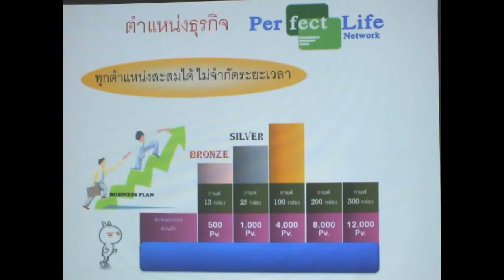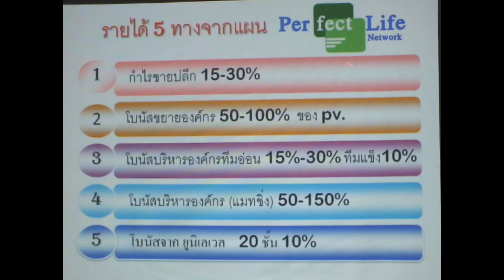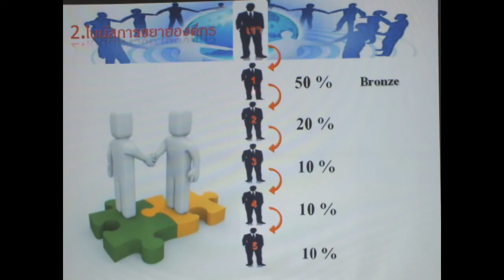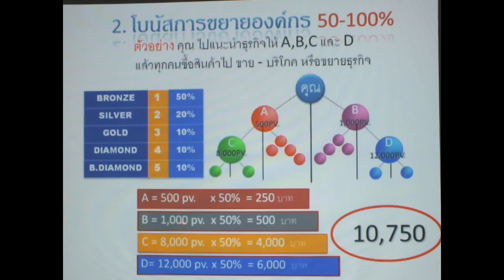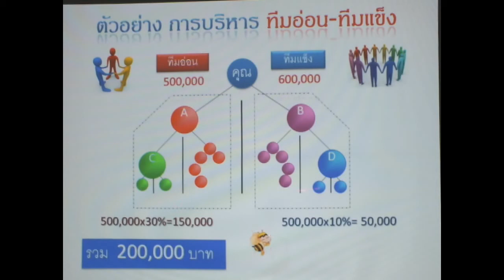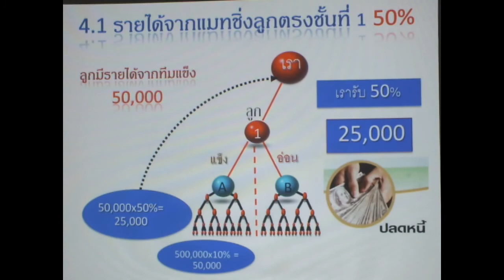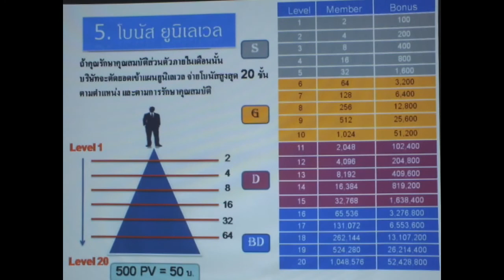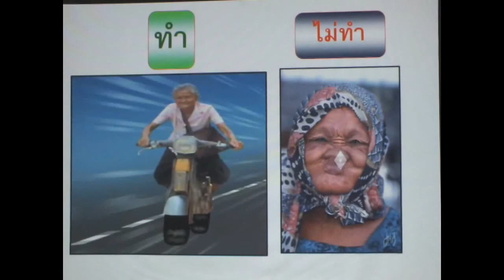Perfect Life Network อนแผนการตลาดของบริษัท โดดเด่น ไม่เอาเปรีบ ได้เงินจริง - ภาษาไทย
แผนการตลาดของบริษัทเรา ได้ทำการพิจารณาและออกแบบแผนมาโดยที่คำนึงถึงผลประโยชน์ของสมาชิกเป็นหลัก ไม่เอาเปรียบสมาชิก ทำง่าย ได้เงินจริง ไม่จำเป็นต้องรักษายอด ก็สามารถได้รับผลประโยชน์ได้